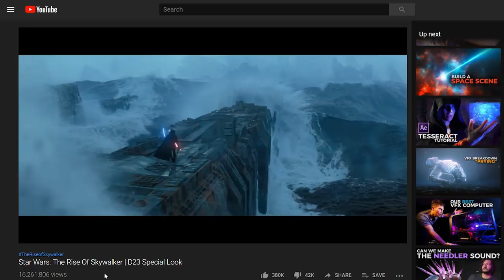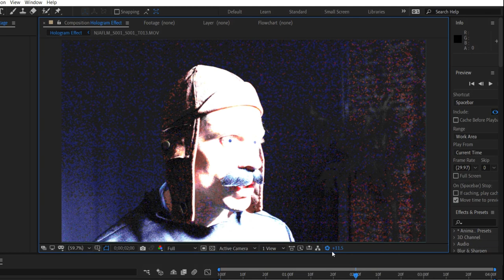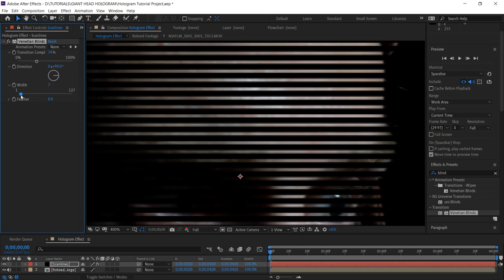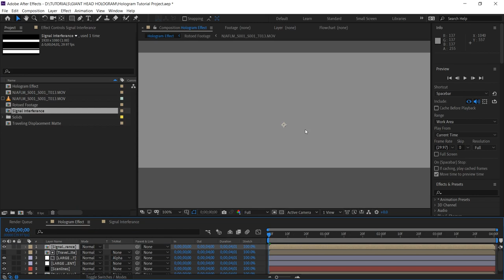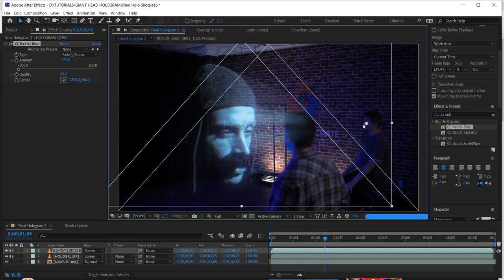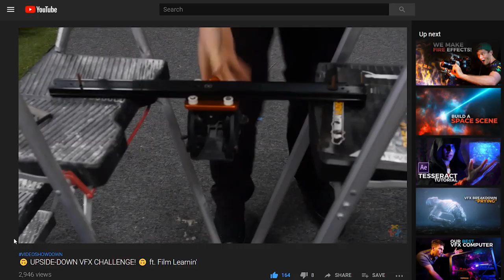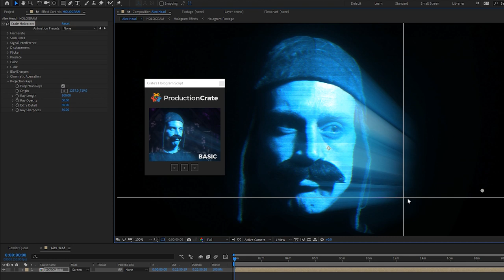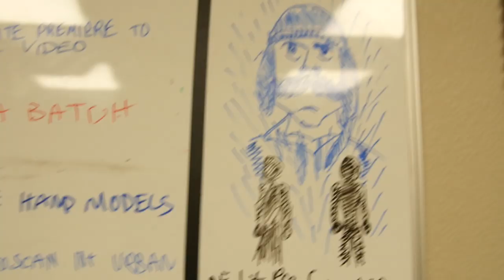the BEST Star Wars HOLOGRAM Tutorial (AFTER EFFECTS)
chris and Adrian teach you how to create this Star Wars hologram effect in this new tutorial!

Not a part of the ProductionCrate Community yet? We got your back -
Pro Membership gets you full access!

If you need original music for your project contact our friends